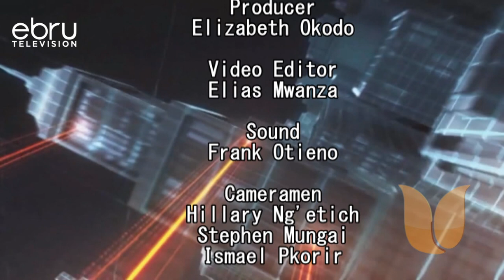The Inspiring Journey From Grass To Grace.